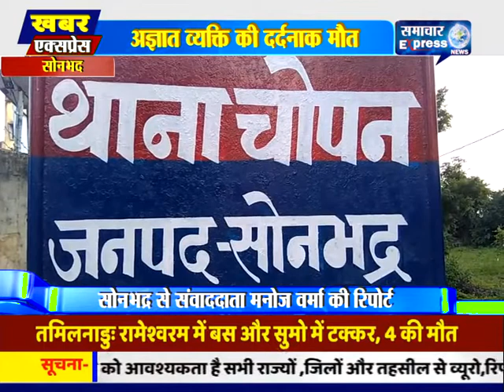सोनभद्र सड़क हादसे में अज्ञात व्यक्ति की दर्दनाक मौत